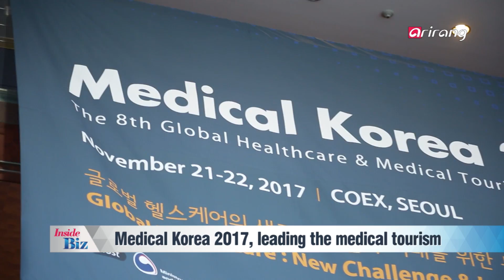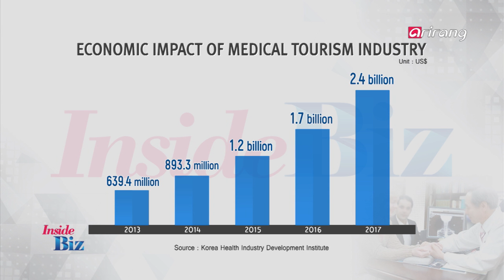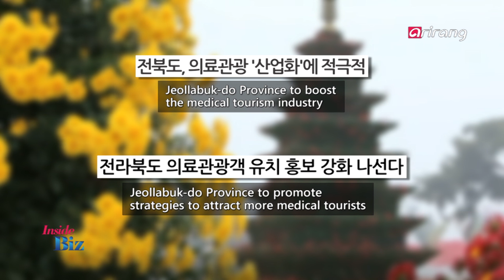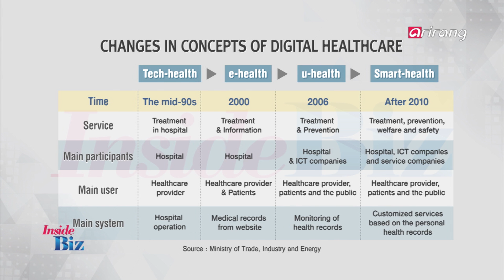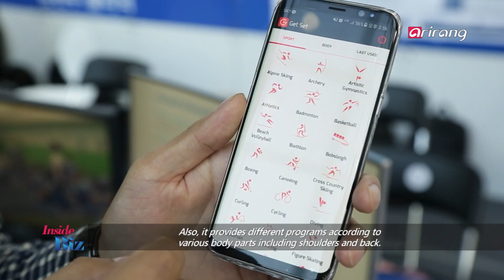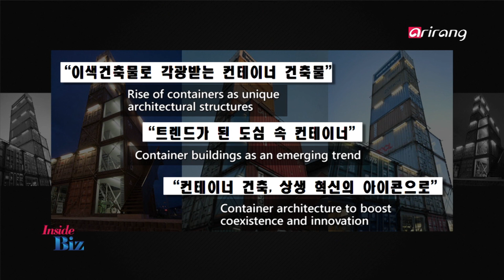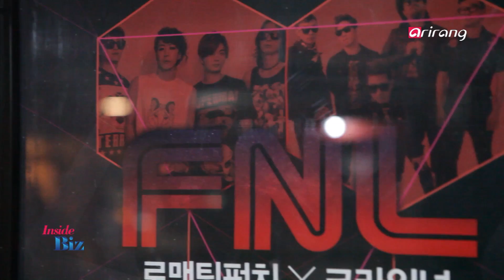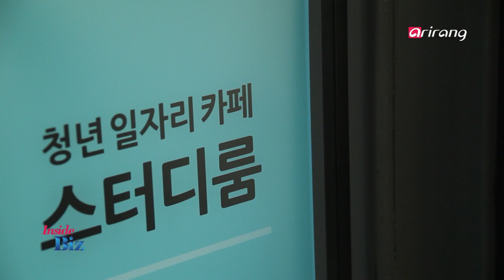[InsideBiz] Ep.37 - MEDICAL KOREA 2017 / CONTAINER ARCHITECTURE _ Full Episode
Medical Korea 2017, leading the medical tourism / Rise of container architecture